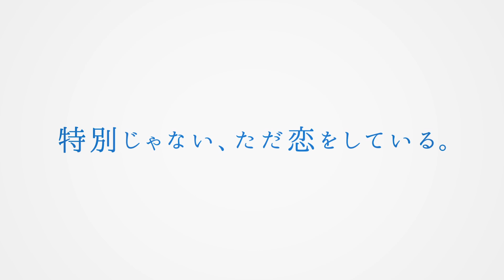映画『海辺のエトランゼ』ロングPV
絶賛上映中！

心が、洗われるようなボーイズラブ。
小説家の卵の橋本駿と海辺に物憂げに佇む少年、知花実央。
そんなふたりの初々しくも、もどかしい関係を描き、
多くの読者の心をとらえたコミック「海辺のエトランゼ」(紀伊カンナ作・祥伝社刊)が、2020年夏、ついにBLアニメレーベル「BLUE LYNX」にて劇場アニメとなる。
アニメ化にあたって、作者・紀伊カンナ本人が監修、キャラクターデザインを担当。
制作は2Dおよび3Dアニメーションを主軸とした映像制作を行っている、老舗スタジオのスタジオ雲雀。
そして監督を務めるのは、「ダンガンロンパ The Animation」の演出を担当し、『宝石の国』1巻発売記念フルアニメーションPVなどで瑞々しい演出力を見せた大橋明代。
ふたりのドラマと美しい沖縄の自然を、光、色彩、音、すべてにこだわり丹念に描く。

また、駿と実央の繊細に揺れ動く心を表現する、
村田太志（駿役）と松岡禎丞（実央役）の演技にも注目。

静かにくり返す波の音。満天の星空。ゆったりと流れていく時間。
訪れたものすべてを包み込む沖縄の離島で、純粋で、あたたかく、
でも不器用なふたりの恋が育まれる。

【CAST】
橋本駿：村田太志　知花実央：松岡禎丞 桜子：嶋村 侑
絵理 : 伊藤かな恵 鈴 : 仲谷明香 おばちゃん : 佐藤はな

【STAFF】
原作 紀伊カンナ 「海辺のエトランゼ」（祥伝社on BLUE comics）
監督・脚本・コンテ 大橋明代
キャラクターデザイン・監修 紀伊カンナ
総作画監督 渡辺真由美
エフェクト作画監督 橋本敬史
美術監督 空閑由美子（STUDIOじゃっく）
色彩設計 柳澤久美子
撮影監督 美濃部朋子
編集 坂本雅紀（森田編集室）
音楽 窪田ミナ
音楽制作 松竹音楽出版
主題歌 「ゾッコン」MONO NO AWARE（SPACE SHOWER MUSIC）
録音調整 林淑恭
配給 松竹ODS事業室
製作 海辺のエトランゼ製作委員会